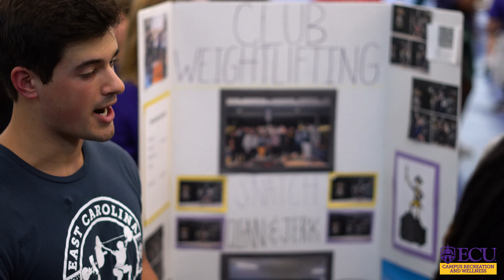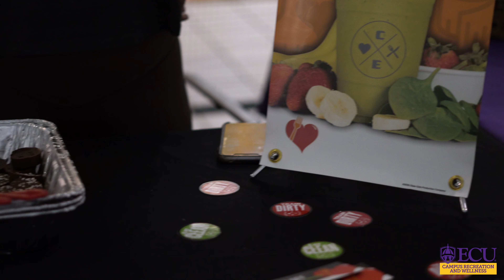Raid the Rec 2022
We had such a blast at this year’s Raid the Rec with almost 3,000 people in attendance. 🎉 Thanks so much to everyone that came out and made it a great night. We are already excited for next year! 🤩